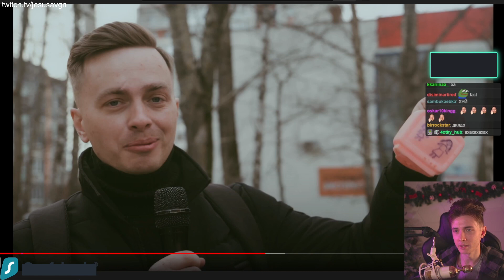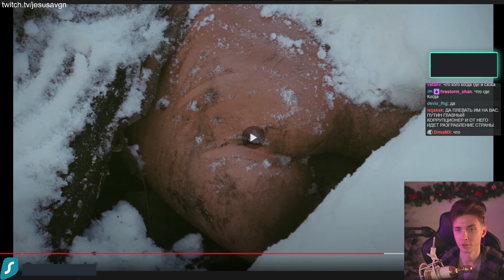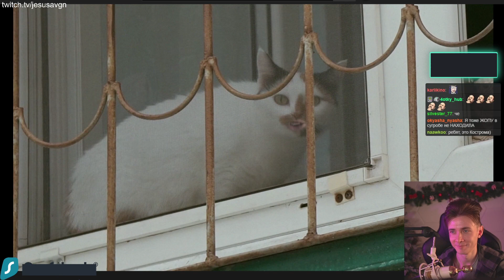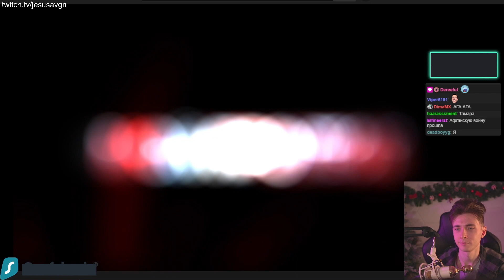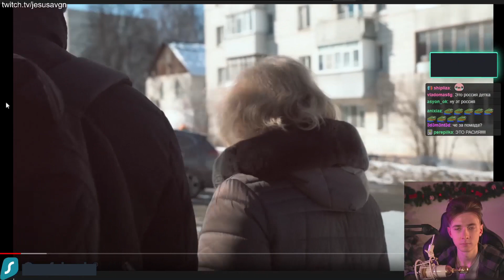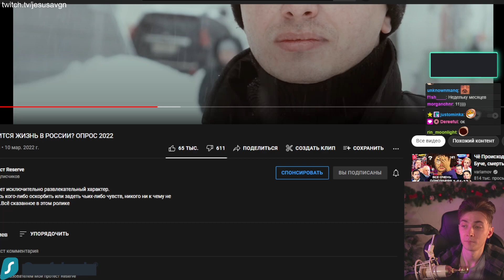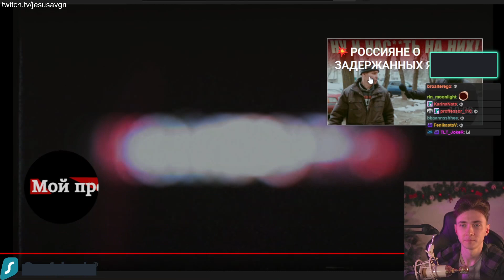ХЕСУС СМОТРИТ: 💥РОССИЯНЕ О ЗАДЕРЖАННЫХ ЯХТАХ🚢 МИЛИАРДЕРОВ. ОПРОС 2022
Оригинал: ???

мой протест опрос яхты россияние русские